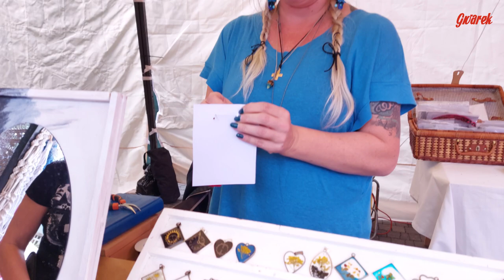Gwarki 2022. Kiermasz rękodzieła na pl. Wolności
W sobotę i w niedzielę na pl. Wolności w Tarnowskich Górach trwa kiermasz rękodzieła. Co można kupić? Jest biżuteria, przede wszystkim pierścionki, wisiorki i kolczyki, na stoiskach znajdziemy obrazy i przeróżne drobiazgi z tarnogórskimi motywami, stoiska z miodami i ziołomiodami, na łasuchów czeka punkt z chałwą i baklawą. Zajrzyjcie tam koniecznie.